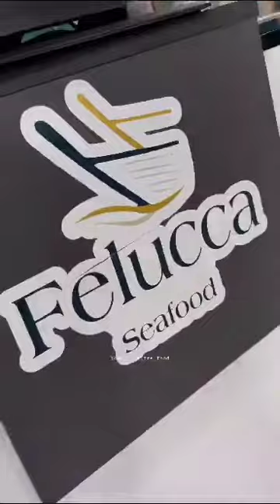marrakech morocco motivation shorts